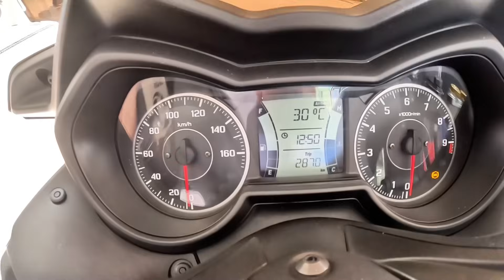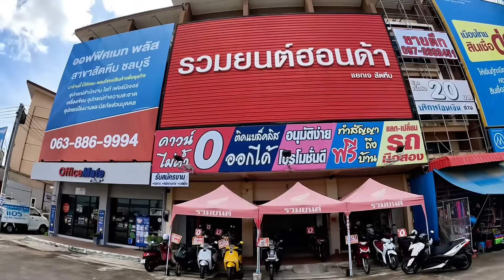Buying in Pattaya: A Shortcut to Paradise or a Costly Mistake?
In this video I start at Mityon Motorcycles in Pattaya and then jump on the Xmax for a ride & chat on the way to Rayong to compare scooter prices and end up in Sattahip showing that you can save money buying a bike.

✅Private one on one consultations available by request